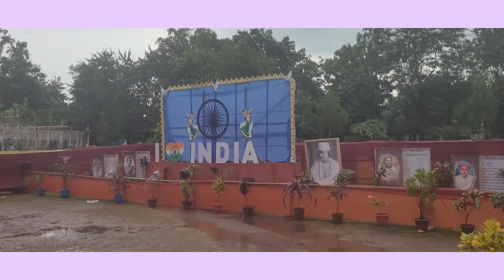Going to Suri | Durga Puja | Vlog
Today's video is going to be on going to Suri as well as Durga puja vlog..

*The music in the video are not owned by me*